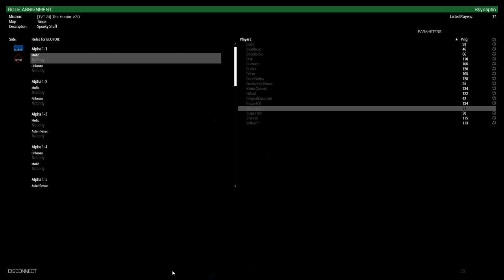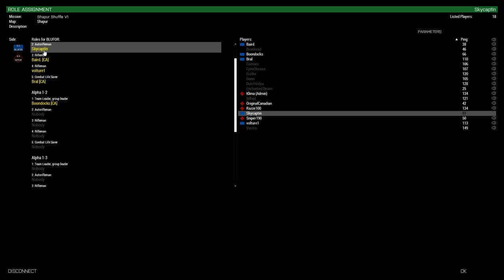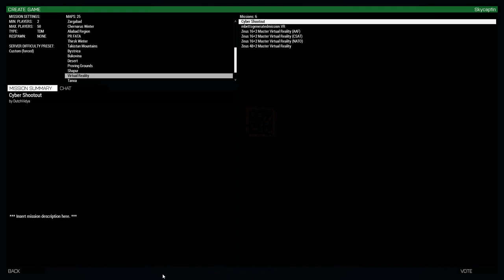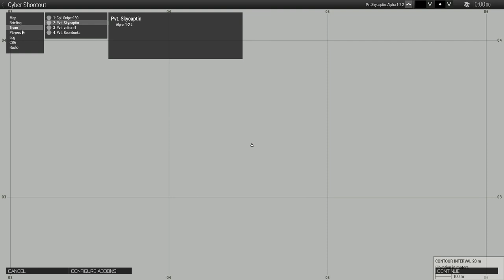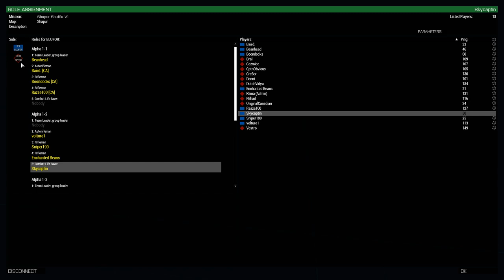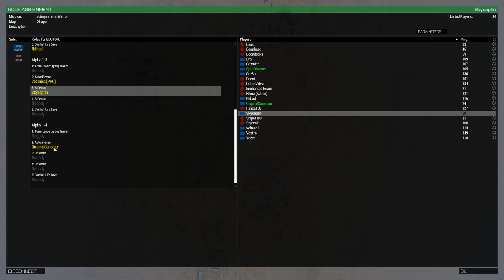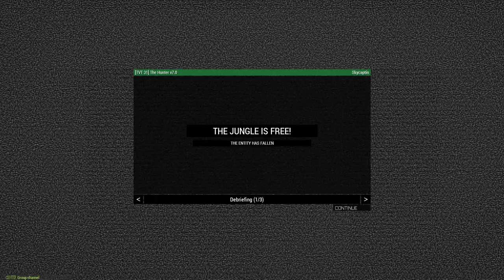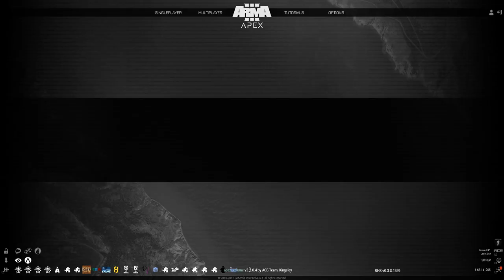CA TVTs RAW || The Hunter/Shapur Shuffle/CyberSOC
Raw footage from some TVT events.

Also if I alt-tab to hentai or something just ignore it.